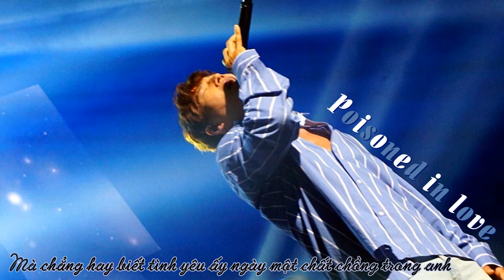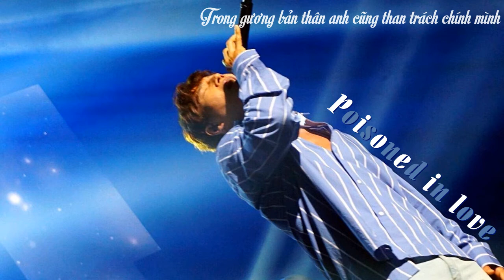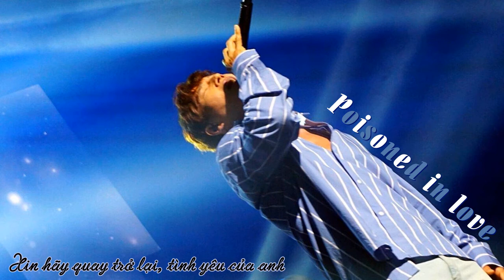[Vietsub] Poisoned In Love - Kim Jong Kook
Nếu như tui làm ra các sản phẩm vietsub này một cách dễ dàng thì tui đã chẳng ích kỷ so đo với các kiểu lấy bản dịch không ghi nguồn, không xin phép thậm chí lấy cả vid về crop hình ảnh :v
Thôi thì các người cứ tranh thủ copy đi, cũng không chừng ngày nào đó tui del kênh chả cọp được.